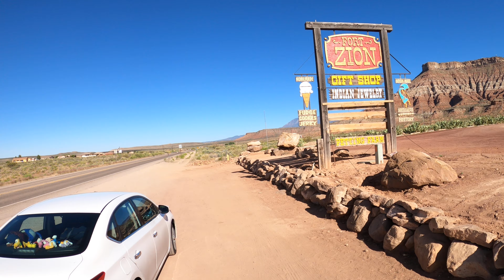Fort Zion - Virgin, Utah.